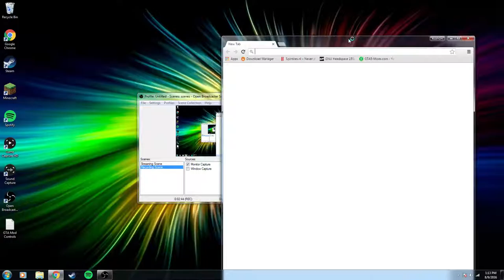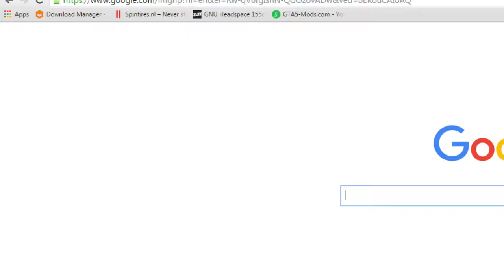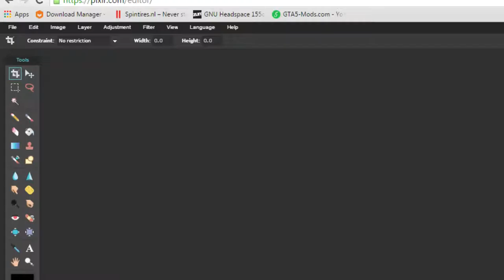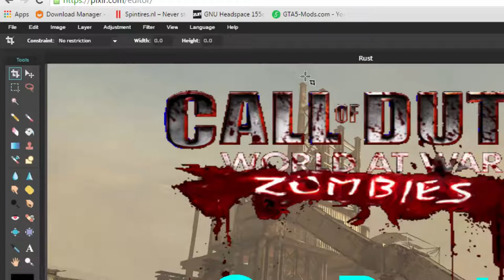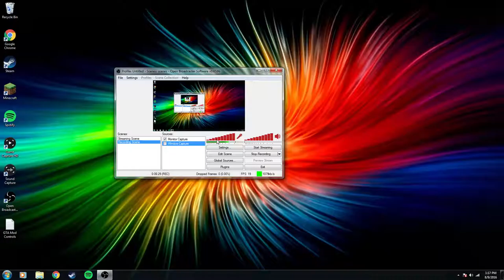How i record and livestream